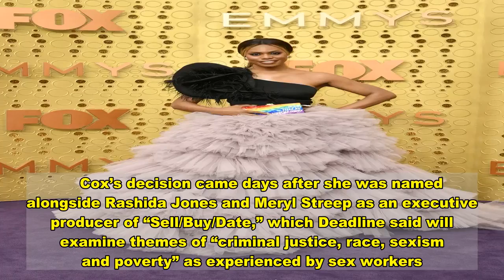Laverne Cox Severs Ties With Sex Work Documentary Following Backlash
A controversial documentary about sex work will move forward without Laverne Cox’s creative insight.   The “Orange is the New Black” star and transgender rights advocate announced Thursday that she would step down as executive producer of Sarah Jones’ “Sell/Buy/Date” because she was “not in an emotional place to deal with the outrage” sparked by her involvement.   “I have to take care of my mental, physical and emotional health,” Cox tweeted.    Cox’s decision came days after she was named alongside Rashida Jones and Meryl Streep as an executive producer of “Sell/Buy/Date,” which Deadline said will examine themes of “criminal justice, race, sexism and poverty” as experienced by sex workers. Billed in press notes as a documentary, the film is an adaptation of Jones’ one-woman play of the same name, though it’s unclear how the new version will deviate from its source material.   The film will mark Jones’ directorial debut, with production set to take place in Los Angeles, New York and Las Vegas this spring.   The playwright has said she spent three years interviewing sex workers for the stage version of “Sell/Buy/Date,” which debuted in 2016. The New York Times hailed the original production as “absorbing” and “eerily timely.” Others, like Los Angeles-based critic Catie Young, argued that the play revealed Jones’ “fundamentally conservative approach to sex, the body and the patriarchal bargain.”   This week, many seemed to agree with that criticism, and the announcement of the film drew scorn online.     “This is another moment where everyone gets to capitalize on the sex trade — you have a host of people who use sex workers as a scapegoat, catalyst, muse, target — except for people who trade sex,” Kate D’Adamo, a longtime sex workers’ rights activist, told Rolling Stone. “This is another moment of erasure by people who aren’t impacted by this conversation who get to exploit a hot topic in hopes of a Golden Globe nomination.”   Sarah Jones, a Tony Award winner for 2006’s “Bridge & Tunnel,” responded to Cox dropping out by thanking the artist and activist for “coming on the journey with me thus far.”    In a separate Wednesday statement, Jones responded to the backlash by saying she was “committed to deep listening to folks with lived experience.”   “As a Black feminist artist, I have always centered the stories of traditionally marginalized people, especially women and femmes struggling for liberation and self-determination,” she said. “My sisters in the sex industry are no exception.”    Laverne Cox Wants To Reframe Narrative Around Transgender Rights With New Project  5 Netflix Documentary Movies About LGBTQ Experiences  Laverne Cox Is Auctioning Off Her Rainbow Emmys Clutch For A Great LGBTQ Cause   testPromoTitleReplace testPromoDekReplace Join HuffPost Today! No thanks.  Important conversations are happening now. Add your voice! Join HuffPost Today!   Download  Calling all HuffPost superfans! Sign up for membership to become a founding membe